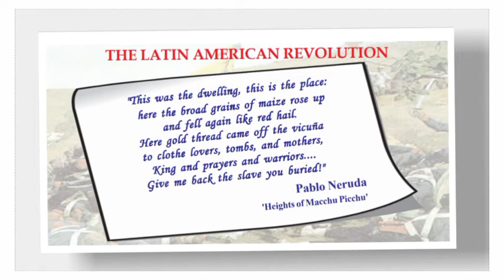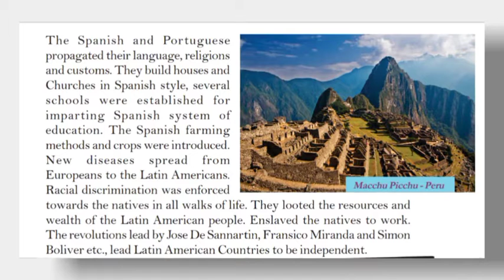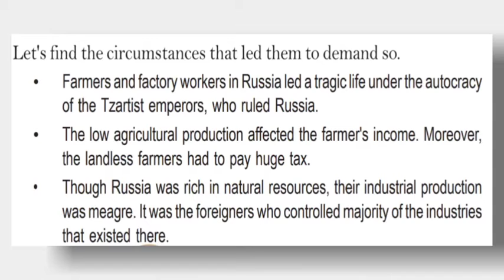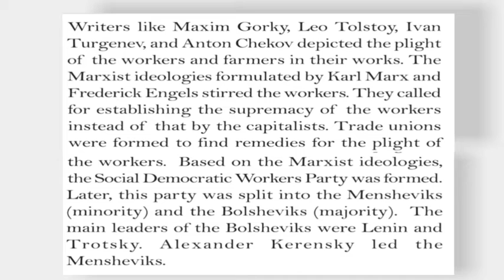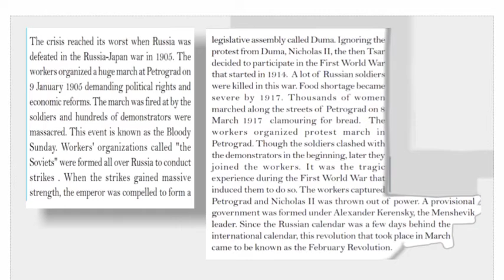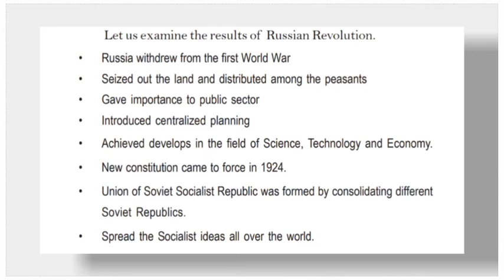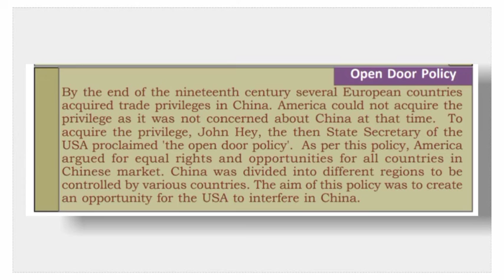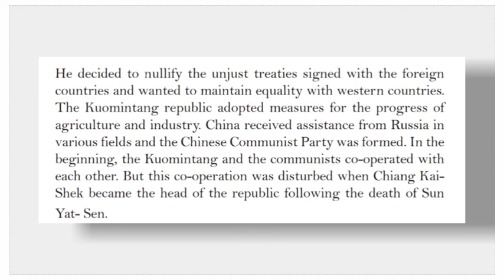REVOLUTIONS THAT INFLUENCED THE WORLD | part - 6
10 th social science. Revolutions that influenced the world